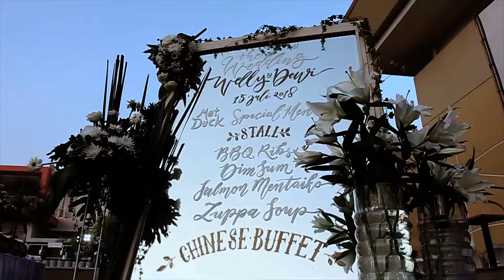Megapicxel Studio | Video Event Documentation MetDuck at Graha Padma